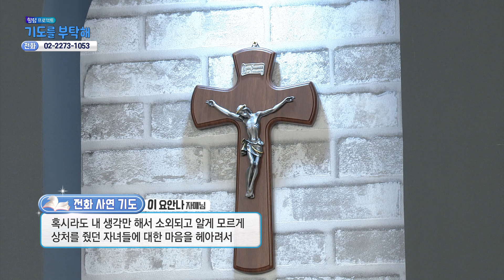🙏 기도를 부탁해 | 2144회 : 하성용 신부님 | 24-06-21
📺 방송선교ARS후원 :
📌 후원문의, 매일미사 지향 신청 : 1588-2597
💬 카카오톡 플러스친구 : cpbc TV